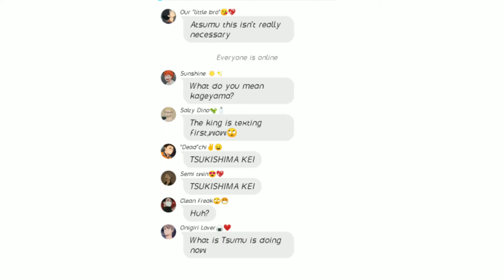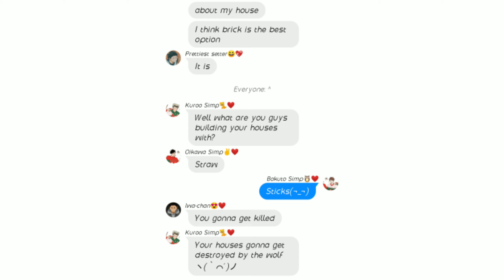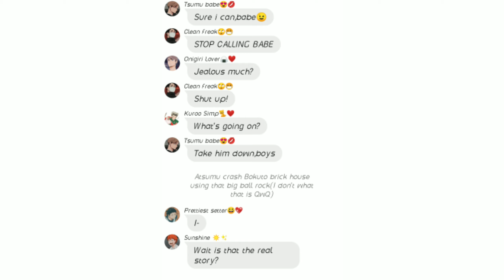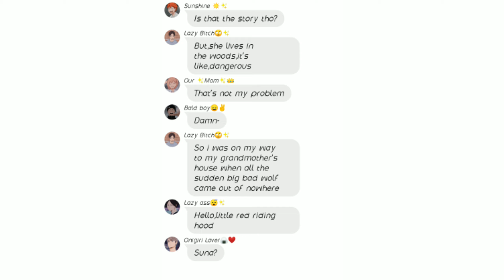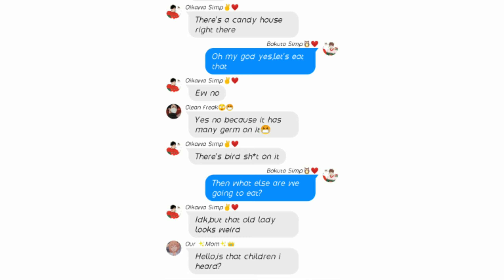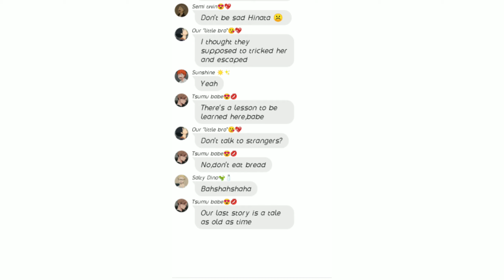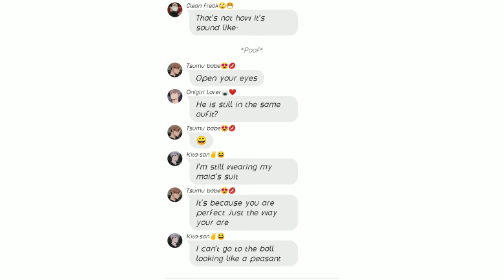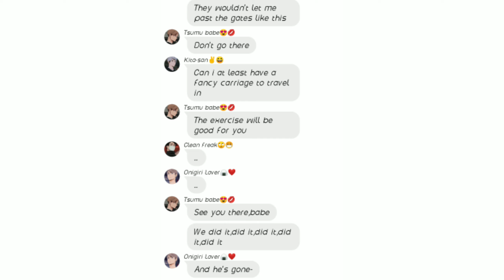Atsumu ruins the fairy tail || Kardashian Spoof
Sorry this takes long to post i just fell asleep as soon as i edit this 😥
But hope you enjoy my video😆

Character in video:
Bokuto as Kim
Kuroo as Khloe
Oikawa as Kourtney
Yachi as Kris
Atsumu as Caitlyn (sorry if it's wrong-)
Kageyama as Rob
Kita as Kendall
Kunimi as Kylie
Suna as Big bad wolf😃🖐
Lev as The guy with axe😐